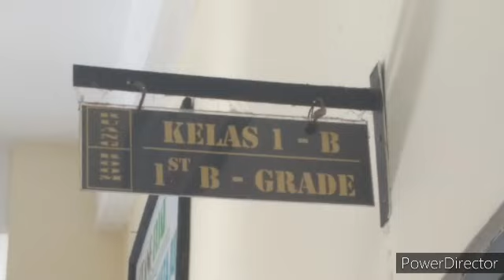(SD 360p) Sekolah Dasar Negeri 8 Dauh Puri - Kelas IB Tahun ajaran 2019-2020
Sekolah Dasar Negeri 8 Dauh Puri
Kelas IB